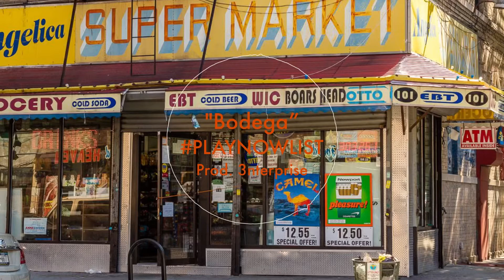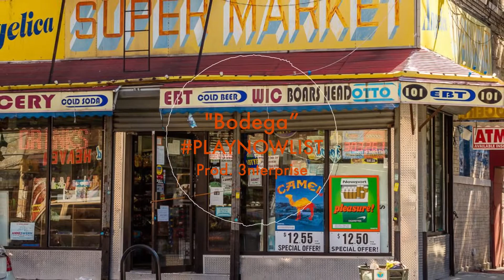[FREE] Merengue Drill Type Beat “Bodega” 🎹🔥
[Free] 2021 Mengüe Drill Type Beat “Bodega” 🎹🔥